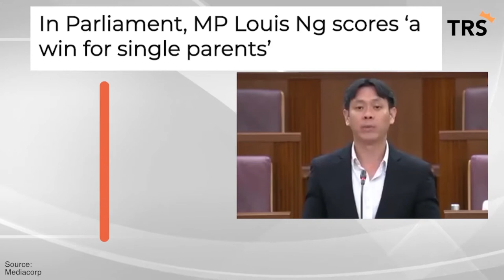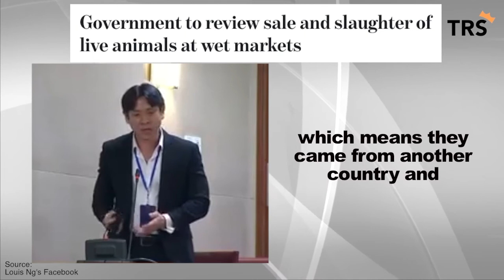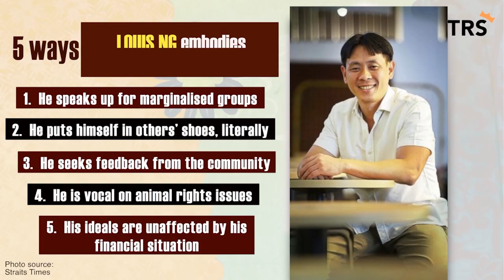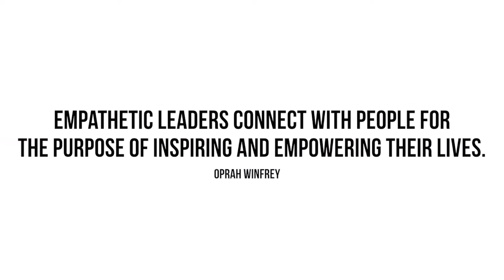This Former Activist Turned Member of Parliament Takes Empathy To A Whole New Level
People say that idealists are impractical.

Louis Ng started out an activist, and founded Animal Concerns Research and Education Society (ACRES), an animal protection organisation.

He was elected into the Singapore Parliament and proves that one can be idealistic, and still get things done, all through genuine empathy.

The Singaporeans' Stories series celebrate the voices of interesting and inspiring Singaporeans, as well as those who live in and contribute to the nation.

The More You Celebrate Your Life, the more there is in Life to Celebrate. We are the Voices of the Average Singaporean, we are The Royal Singapore.